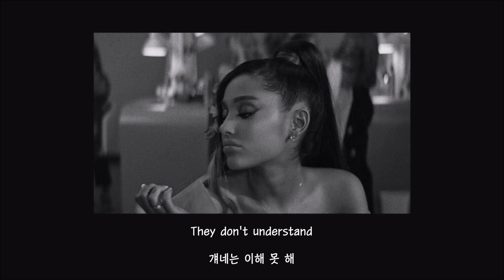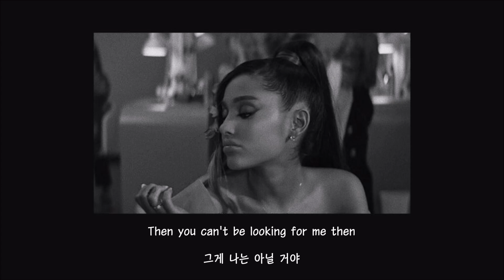[ 𝑨𝒓𝒊𝒂𝒏𝒂 𝑮𝒓𝒂𝒏𝒅𝒆 ] 𝒀𝒐𝒖 𝒅𝒐𝒏’𝒕 𝒌𝒏𝒐𝒘 𝒎𝒆 가사 해석 자막 : 블러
직역이 아닌 의역으로 해석하는 편이기 때문에 가수나 작사가가 직접적으로 설명하지 않는 이상 오역이 발생할 수 있으니, 양해 부탁드립니다🙏🏻
오타나 문법적으로 맞지 않는 점 지적해주시면 감사하겠습니다😊
원하시는 곡 댓글로 남겨주시면 열심히 번역하겠습니다💖

Center of attention once again
다시 한번 논란의 중심이 되지
They don't understand
걔네는 이해 못 해
They don't understand, no
이해 못 할 거야, 정말
Then they try to tell me who I am
걔네들은 내가 어떤 사람인지 말하려 하겠지
걔네는 이해 못 해
You want a perfect picture to believe in
완벽한 사람을 찾는다면
Then you can't be looking for me then
그게 나는 아닐 거야
I don't need to live by your rules, you don't control me
너네 방식대로 살고 싶지 않아, 너희는 날 통제할 수 없어
Until you've walked a mile in my shoes, you don't know me
입장 바꿔 생각해봐, 너흰 날 몰라
And I know, I know, I know you don't like it
니들이 싫어한다는 거 알아
You don't, you don't, you don't know where I've been
너흰 내가 어떻게 살아왔는지 모르잖아
It's my life so truth be told
이게 내 삶이고 진실이 말해줬어
I see you thinking but there's just one thing clear
니들 생각이 어떤지 아는데 한 마디만 할게
You think you know but you don't have no idea
니들이 안다고 생각하겠지만, 너흰 몰라
Think you know me but there's more to see, my love
너희는 날 안다고 생각하지만 나에 대해 알아야 할 게 더 많아
The same arguments time and time again
항상 똑같은 논란들은 반복 되고
And you watched them all happen
니들은 모든 일들을 확인하지
But they don't understand
근데 이해 못 할 거야
Thinkin' you're the reason that it ends
넌 트집을 잡으려고 하겠지만 그게 다야
And he won't be back again
아마 내 전남친은 돌아오지 않을 거야
But they don't understand, no
근데 이해 못 할 거야, 정말
You don't know me
니들은 날 몰라
The girl you see in photographs is only
너희가 보는 사진 속 소녀는 그저
A part of the one I am, don't judge me
나의 일부분일 뿐이야, 그것만으로 판단하지 마
'Cause that's not reality and all I can be
그건 사실이 아니고 내가 할 수 있는 건
Is in love with who I'm becoming
내가 어떤 모습이건 날 사랑하는 것뿐이야